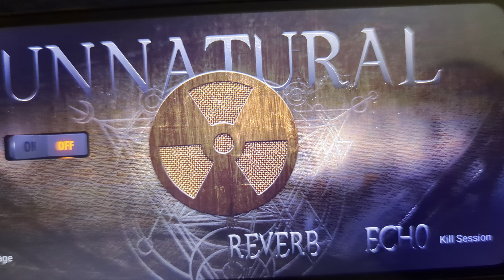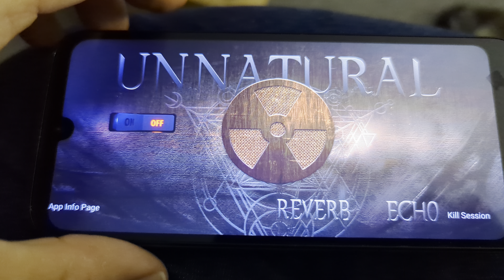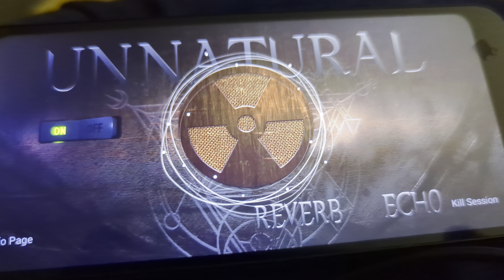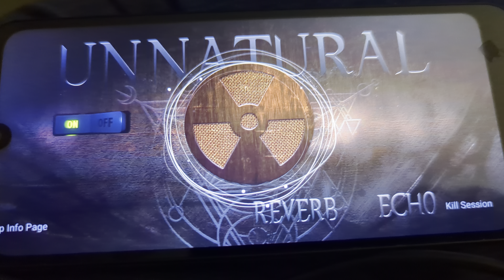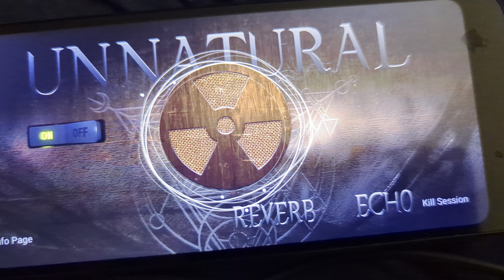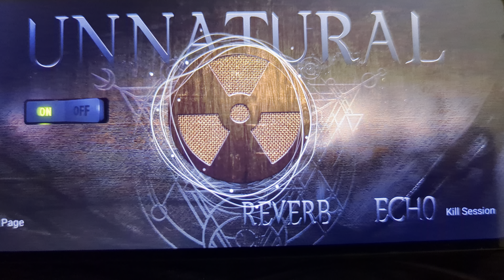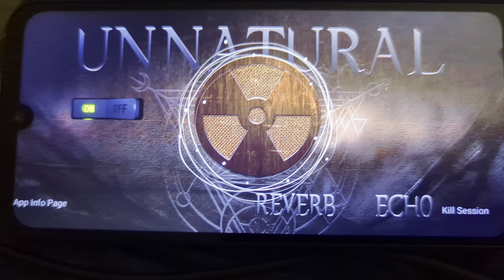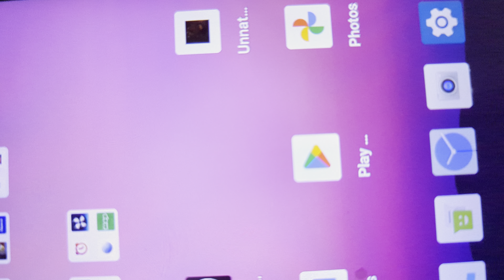Twenty-Five Minutes With the Spirit Box App - April 17, 2024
A few viewers have wondered about the spirit box app that Chris and I use, so I decided to showcase it here in this little video. I hope you all enjoy...